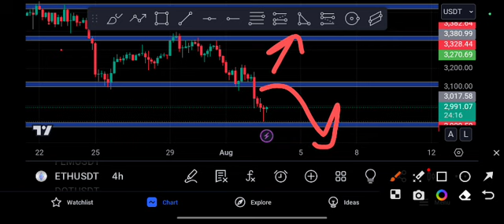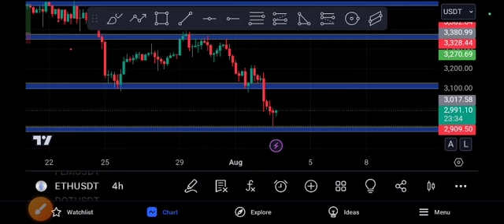ETH URGENT watch! ETH Lastest Price Prediction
Queries Solved:
1.  today target
2.  price today
3.  price prediction
4.  token today target